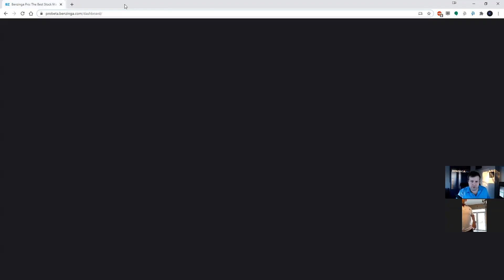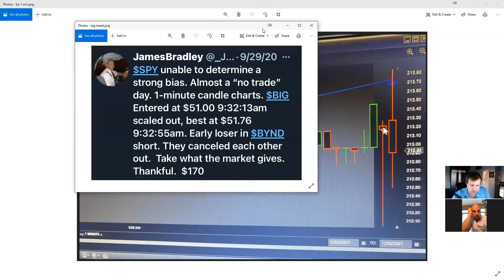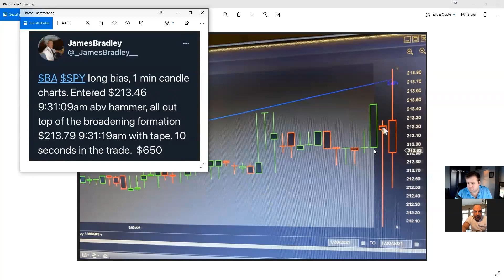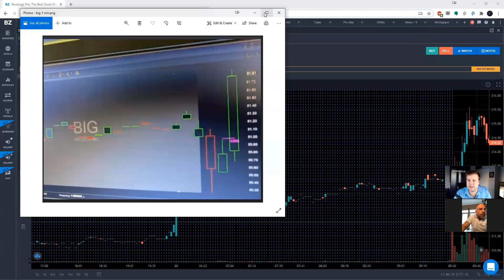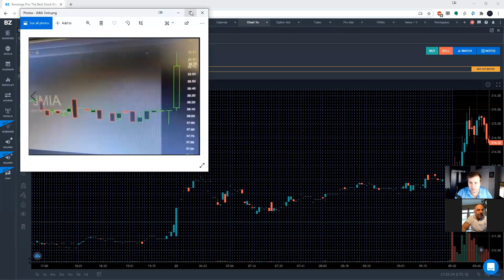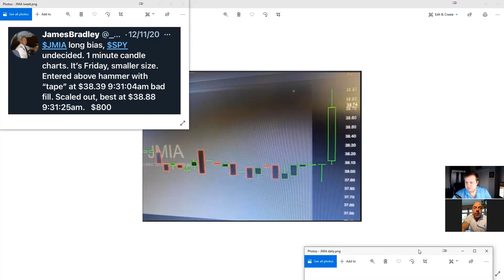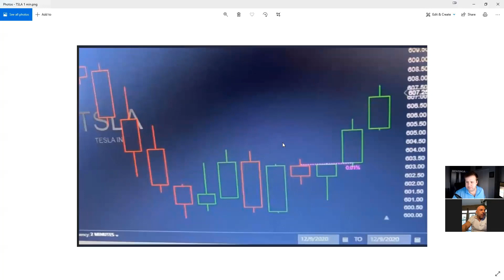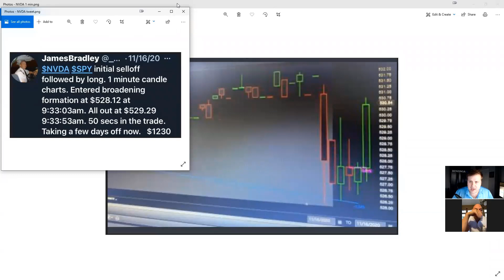How the Strat Works on One Minute Charts | James Bradley | Benzinga Pro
In this episode, special guest James Bradley joins Ryan Faloona to discuss the market's current volatility and why he became a day trader. James is no stranger to remaining calm during turbulent times as a commercial pilot and mirrors these qualities of vigilance, confidence, and self-discipline while day trading. Bradley teaches us how he applies his trading method, with the ability to use it in any timeframe.

PreMarket Prep is a LIVE stock trading talk show that airs on weekdays from 8-9 am ET on YouTube as well as Check out our chat rooms to get your questions answered on the show!